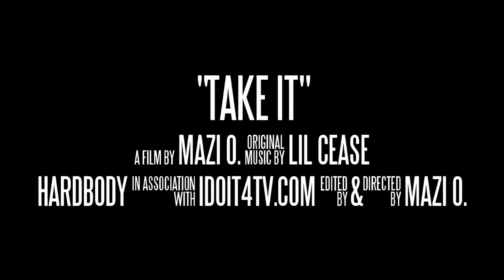Lil Cease feat Stevie English "TAKE IT" [Directed By: Mazi O.]